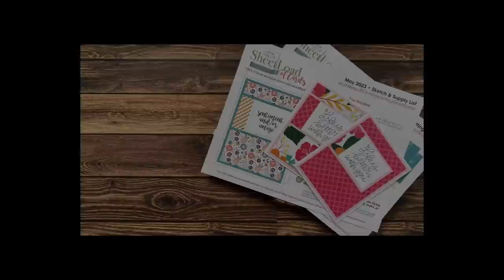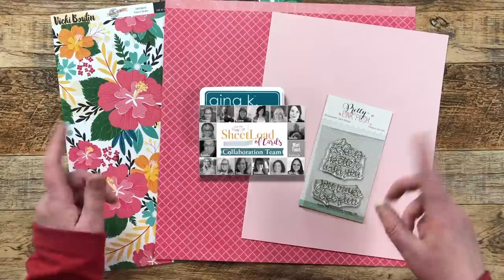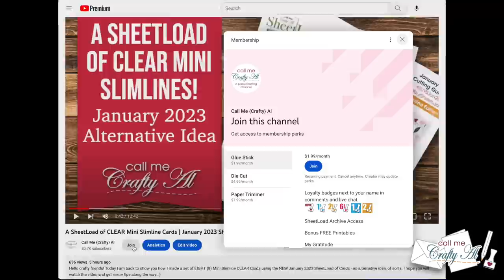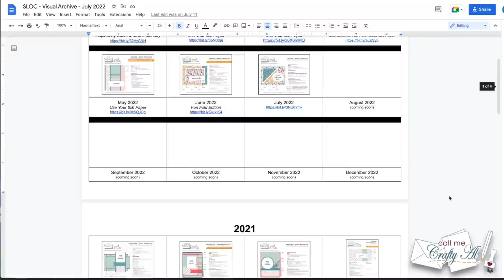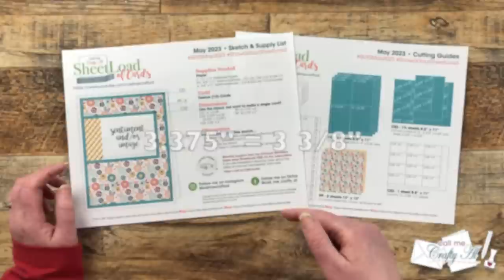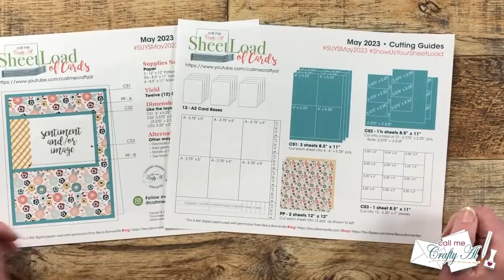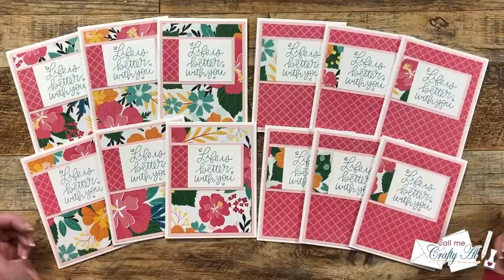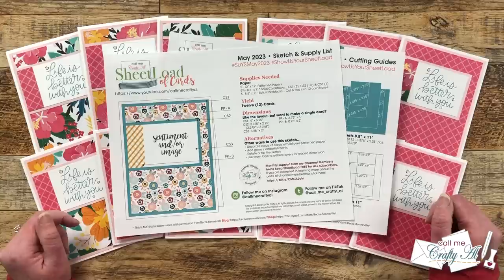May 2023 SheetLoad of Cards | Debut & FREE Printable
Hello, crafty friends - It is time for a NEW SheetLoad of Cards! The May 2023 printable shows you how to create TWELVE (12) CARDS using just 2 pieces of patterned paper (and some cardstock). This is a GREAT one for building up that holiday card stash! Make sure to watch and find out how to download the FREE printable.

May 2023 hashtags

Related Products**:
   Vicki Boutin - Where to Next? paper
      I used: Tranquil Teal
   Taylored Expressions (non-affil.)
         I used: Cupcake
   MISTI Stamping Tool

HaPpY cRaFtInG!
   Alicia
   Call Me {Crafty} Al

         Password: Watch the Video :)